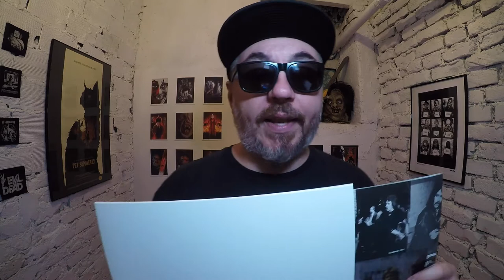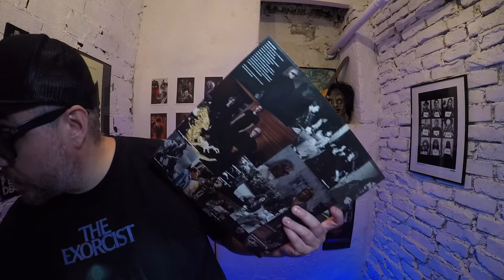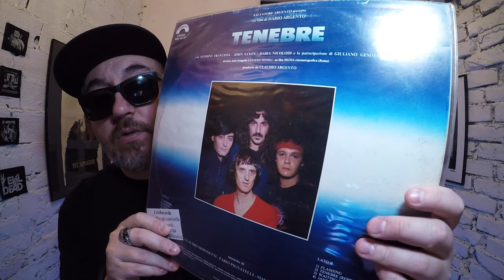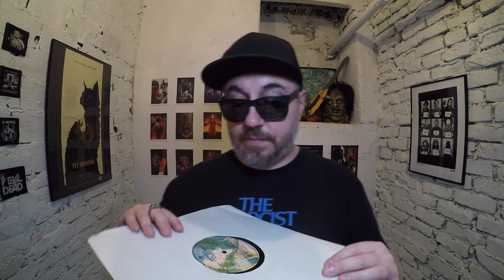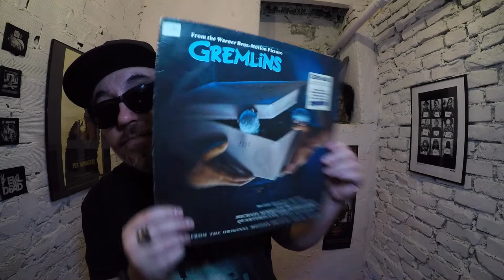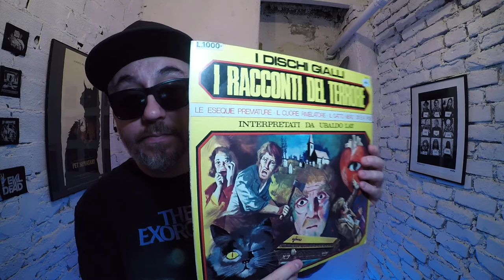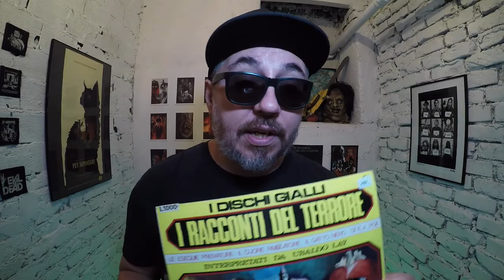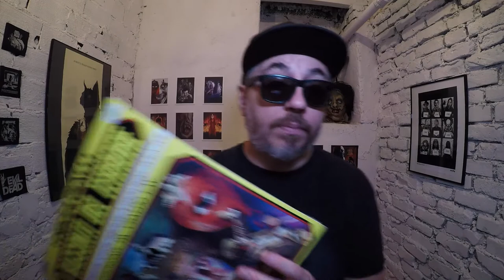INIZIO UNA NUOVA COLLEZIONE: COLONNE SONORE HORROR IN VINILE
Ho iniziato una nuova collezione.